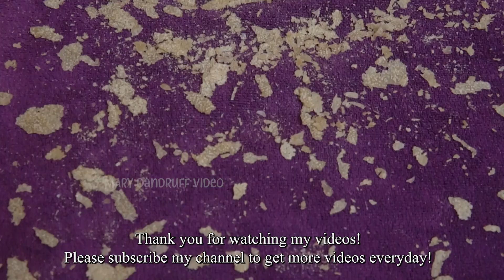Best Of Dry Itchy Scalp Scratching! Dandruff Removal #412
Hi everyone! I am back with another video about "Best Of Dry Itchy Scalp Scratching" for you guys:) You'll see how I deal with my condition. Please let me know what you think. If you don't like this video please ignore it.

☆ Related Word:
best of dry itchy scalp,
scratching dry itchy scalp,
itchy dry scalp scratching,
dandruff,
big flakes,
huge flakes,
itchy dry scalp,
dandruff flakes,
dandruff removal,
dandruff scratching,
huge flakes removal,
huge dandruff flakes,
huge flakes scratching,
dry scalp scratching,
huge flakes scratching,
dandruff removal satisfying,
huge psoriasis flakes,